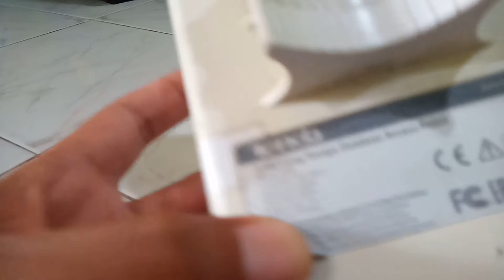Tenda 03v2 Single Polarisasi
Bongkar isi ap tenda 03v2 single polarisasi. Polarisasi pancaran hanya ada 1 yaitu Vertikal saja, sedang Horisontal tidak ada karena komponen kosong.